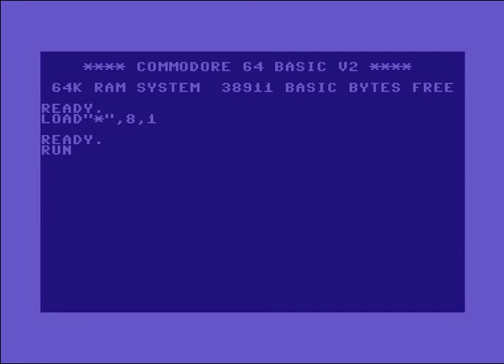The Shadows (TSW) Intro 3 ! Commodore 64 (C64)